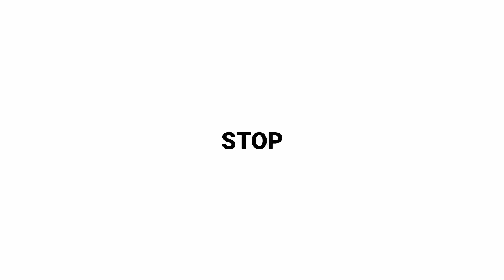BIZNING QISHLOQ DA QAMOQ QURILDI VA MAN UNDAN QOCHDIM / Minecraft uzbek tilida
Bu videoda man sinim bilan (biserdan brasletlar) bilan video qildik u Minecraft uzbek tilida da chiqdi yoki Minecraft uzbekchada chiqdi bu videoni man boshqa bloger Yosiko, Yoki Dandan og'ilamadim

Karta 💳 (kanal rivoji uchun)
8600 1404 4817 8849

Boshqa videolarim